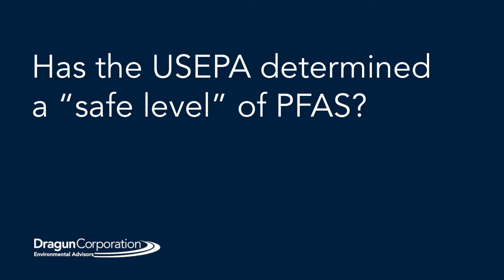Understanding PFAS Part 2 of 3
In our second PFAS Video, we look at Michigan's Program, MPART, what other states are doing with respect to regulatory limits, and health concerns potentially associated with PFAS
Why are PFAS in the news so frequently?
In Michigan we have a couple of high profile sites, a couple of military bases and a manufacturer tha have had release of PFAS that have impacted drinking water.  That has really caught a lot of attention. Just a few years ago we had an issue with drinking water and lead in Flint.  I think that has carried over in the consciousness of people.
The current administration in Michigan is very sensitive to this issue and is trying to get out in front of this.  They have established a science advisory group to advise the governor.  The state has been out testing water supplies and testing wastewater which then ends up in surface water. They have been trying to find out which businesses in the state are using PFAS and potentially putting them into the environment.
Has the USEPA determined a safe level of PFAS?
Kinda of.  The US EPA issued a lifetime health advisory in 2016 of 70 parts per trillion. That applies to the combination of PFOA and PFOS. That is not an enforceable level, that is only an advisory level at this point. The US has not established a MCL under the Safe Drinking Water Act, and that is typically be how they would establish an enforceable level for a chemical.
What are the human health concerns  with PFAS?  The human health concerns are still being figured out. The toxicology related to PFAS is still in its infancy right now. We don't know exactly the effects and at what level. Some of the things that are suspected are developmental effects, immune system effects, reproductive system, and potentially even cancer.
But the exact level at which those things happen is still not confirmed.
The other thing they are still looking into is what are the synergistic effects of multiple PFAS chemicals on a person.  Most times when people are exposed to PFAS, it's not just one of the chemicals, remember there are 3000 PFAS chemicals. So usually there more than just one of those present, what we don't know is how those interact and how multiple PFAS chemicals will affect a person.
Are states doing anything to regulate PFAS?  Many states are doing something, in particular those states with known problems are establishing their own criteria independent of any federal action.
So some of the states, like Michigan have adopted the EPA advisory level as their groundwater criteria.  Some states are higher and some are lower. New Jersey, Vermont, and Minnesota are quite a bit lower than than the EPA.